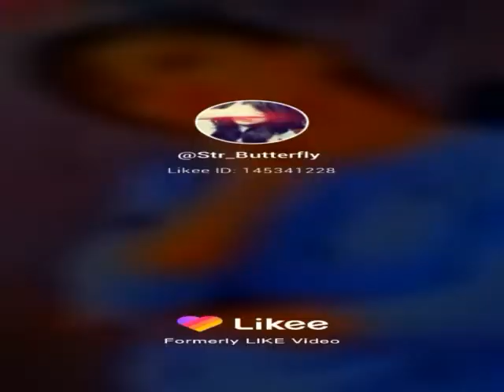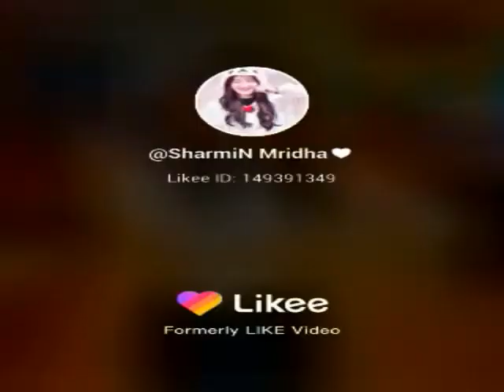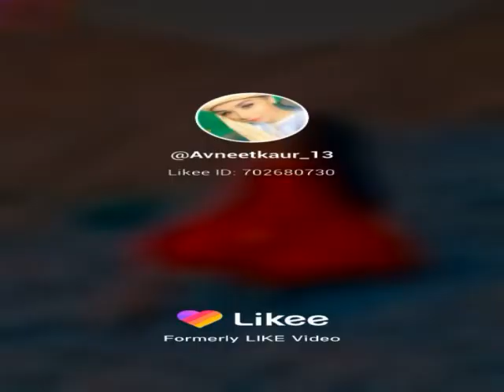Avneet best Tiktok video with beautiful song